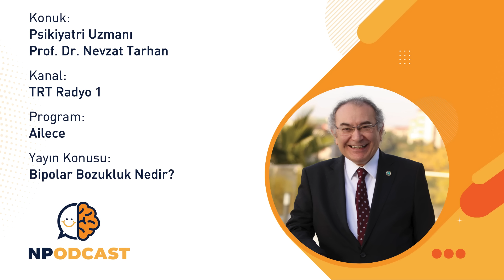Bipolar Bozukluk Hakkında Her Şey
Üsküdar Üniversitesi Kurucu Rektörü ve Psikiyatri Uzmanı Prof. Dr. Nevzat Tarhan, TRT Radyo 1 kanalının Ailece programına konuk oldu. Prof. Dr. Tarhan, bipolar bozukluğun ne olduğunu, genetik mi olduğunu ve bipolar bozukluğunun dönemleri hakkında değerli bilgilerini dinleyicileriyle paylaştı.